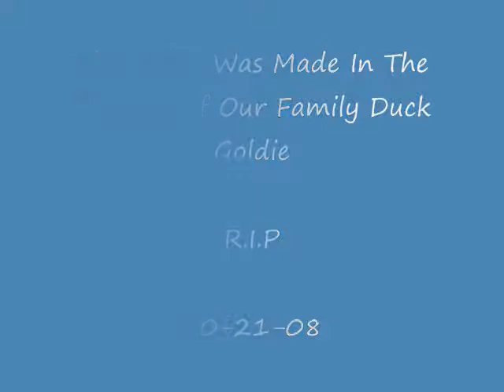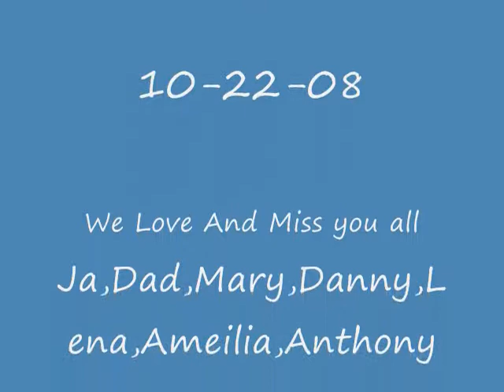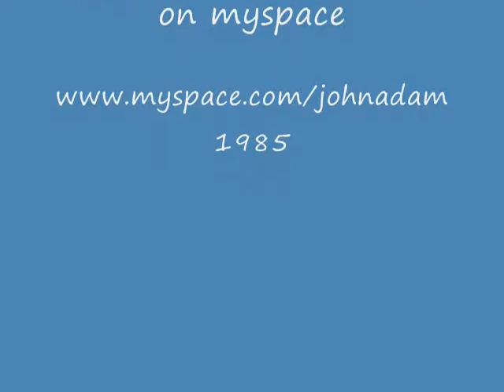Tribute To My Duck and Family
(note: dates on beginning and near end are wrong..i apologize ahead of time) I Made This Video as a tribute to my duck on the eve of the 6th year of my mothers death

R.I.P Goldie Duck 10-22-08
R.I.P MoM 10-27-02
R.I.P Sasha 11-13-03